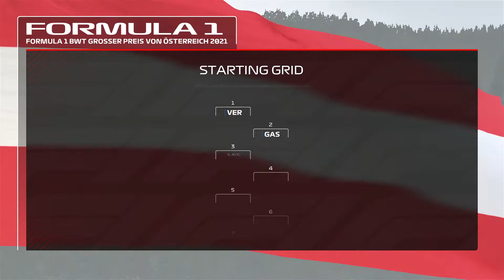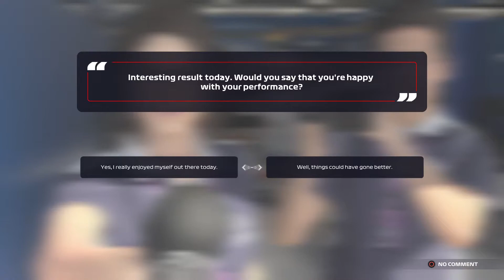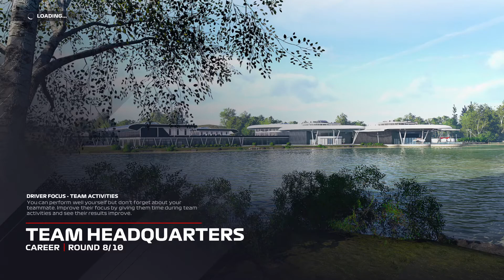F1 2021 : DRIVEER CARRER - #55 (S4/RED BULL) : Šialené posledné kolo v Rakúsku, Obrovské šťastie?